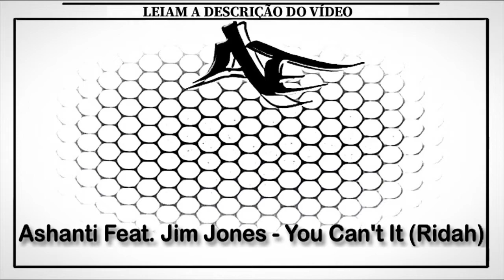Ashanti Feat. Jim Jones - You Can't It (Ridah)